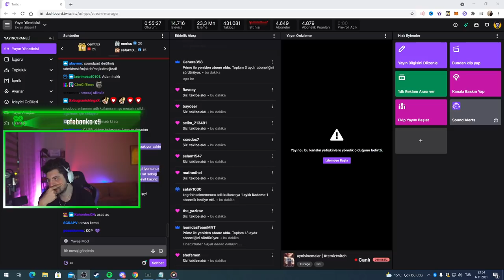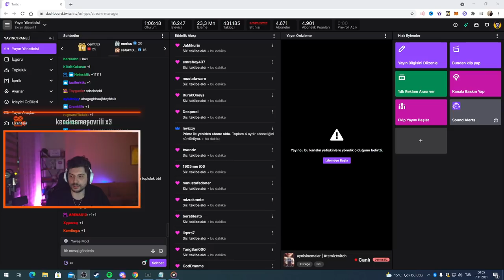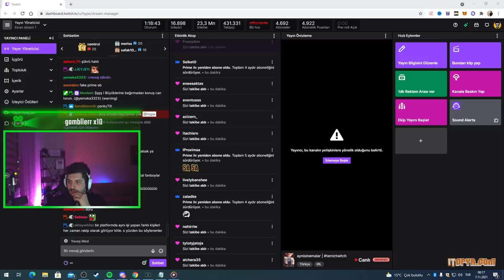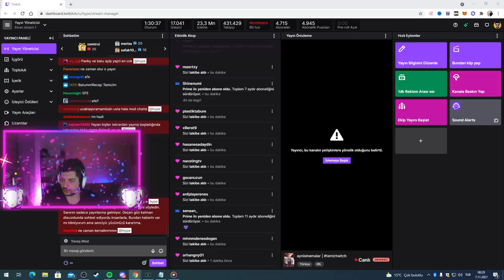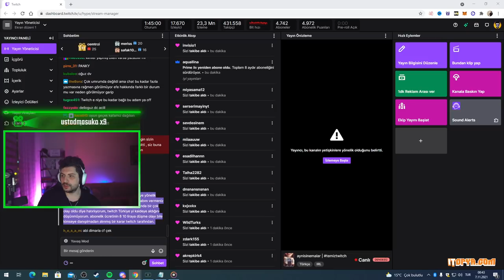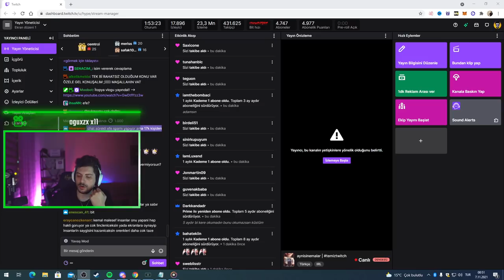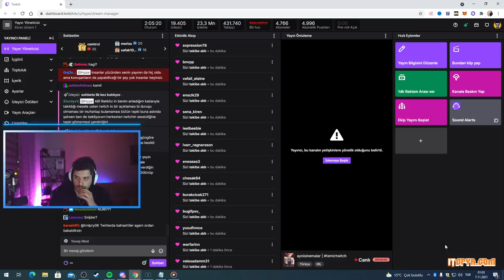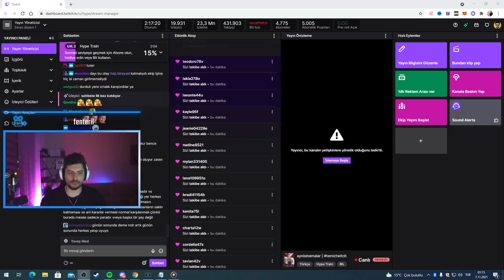HYPE | KEMAL,WTCN VE ŞÜKRÜ YAYINA GELİYOR! | BBL'DEN AYRILANLAR VE GENEL DURUM HAKKINDA AÇIKLAMA